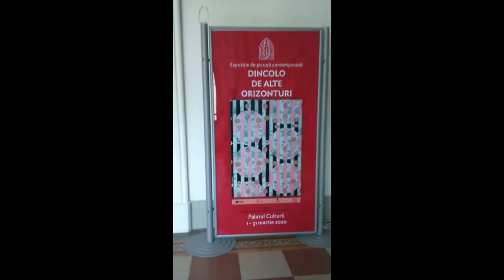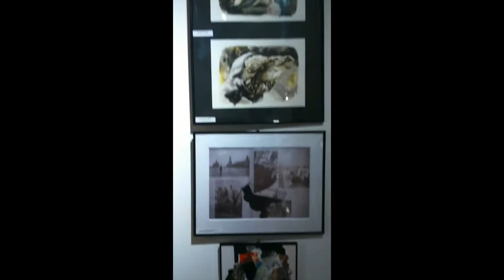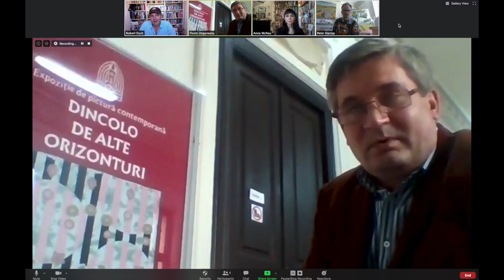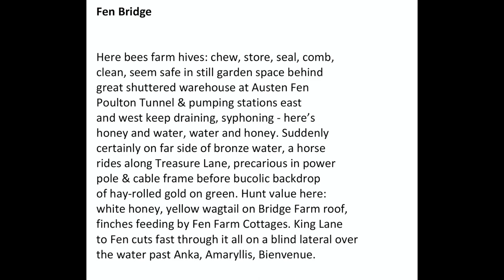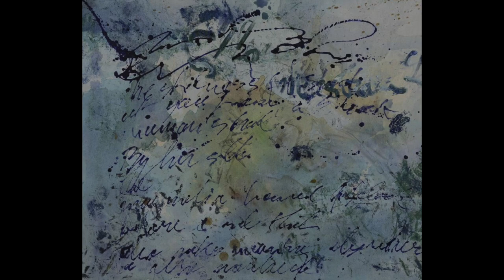Beyond Other Horizons - Art Exhibition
The Founder of ArtTop10.com Robert Dunt interviews Florin Ungureanu, Anna McNay and Peter Harrap about the exhibition they put together in Romania called Beyond Other Horizons that showcases contemporary British and Romanian painting.

The film discusses the poem by Paul Celan, Mapesbury Road, that inspired the exhibition and focuses on the different artist in the show. There is film of the show and images of paintings by the different artists.

The interview was conducted via Zoom but recorded as a screen recording using Quicktime on a Mac so the quality should be better than a direct Zoom recording and there should be less lag between the sound and image.